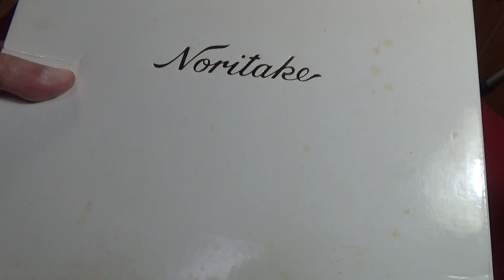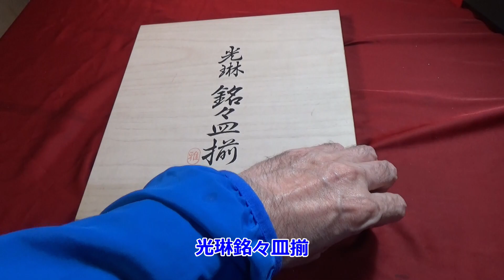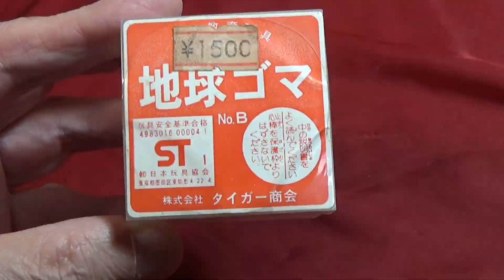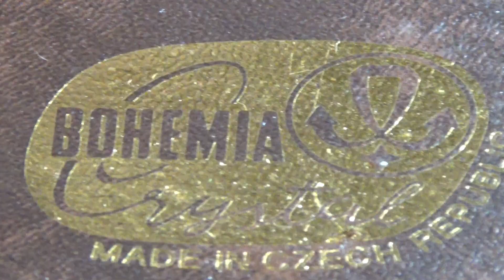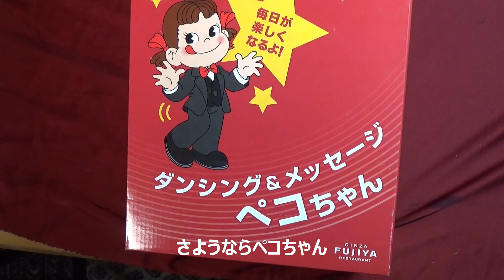【さようなら！ペコちゃん】じじいの終活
コレクションしていたペコちゃんグッズをヤフオク代行で処分するすることにしました。他の物と一緒に送りました。